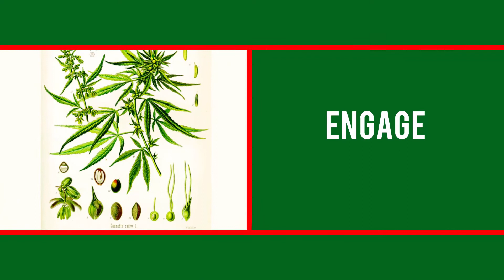CBD and Cannabis Culinology Channel Intro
EarthE Cbd and Cannabis Culinology channel is meant to be fun and educational as we develop recipes.

You will learn innovative techniques and applications for CBD and Cannabis never done anywhere else in the world!

Sit back, relax and have some fun...